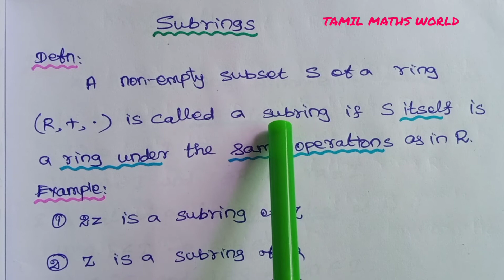ALGEBRA | Subrings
Algebra - Subring with examples